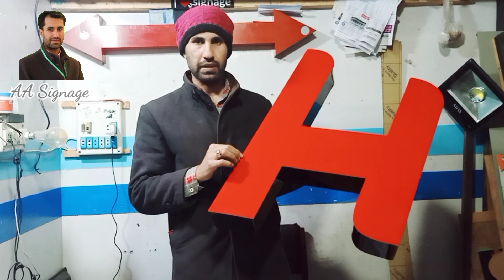3D Acrylic Letter Build-up Tutorial||AA Signage.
3D Acrylic Letter Build-up Tutorial||AA Signage.

Best Regards:

@AA Signage